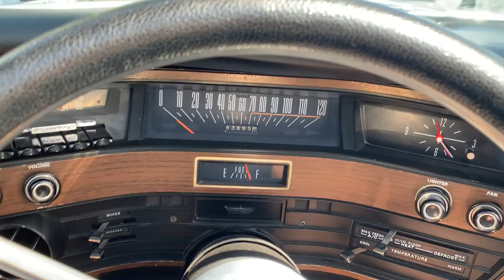1969 Ford Galaxy XL Convertible. SOLD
1969 Ford Galaxy XL
390 High Performance
AC
Auto
Power Steering
Power Disc
Power windows
Power Top
Buckets/Console
63k miles
Rust Free and in Excellent Condition
Drives Awesome!
$21,000 obo
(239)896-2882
See more pics @ @